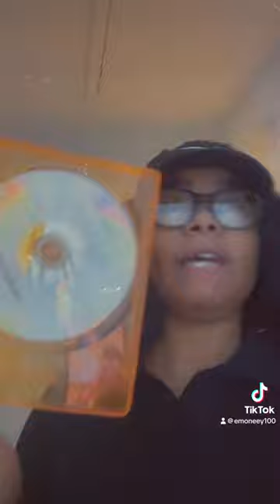Day 2 EMONEEY’s DAIRY- THAT TIME WITH THE CD PLAYER